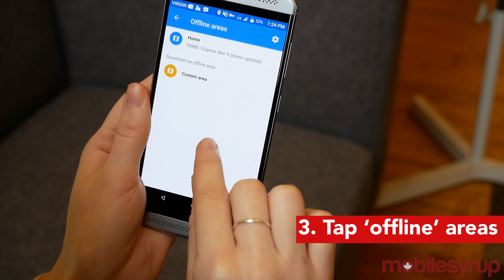How to save data on Android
Follow these steps to save mobile data on Android